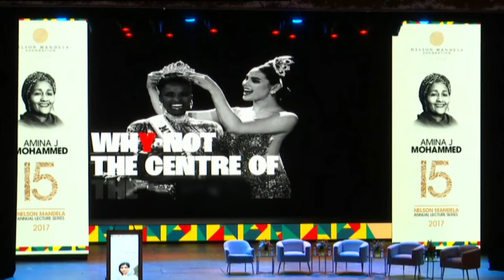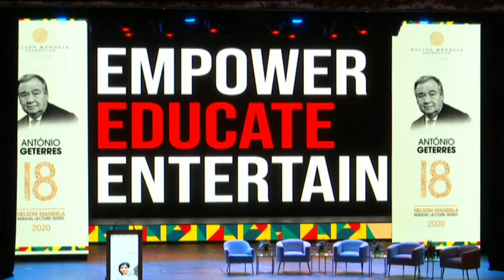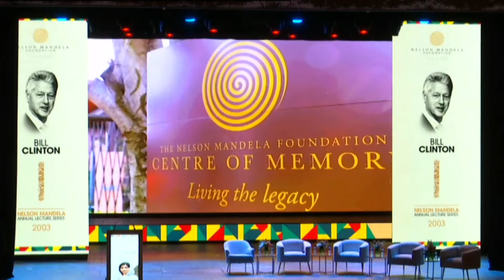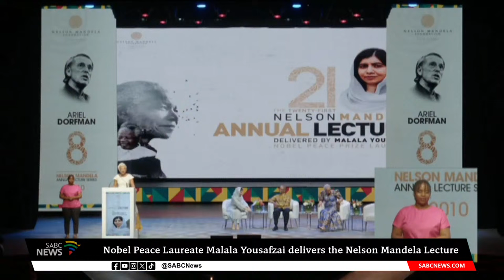Nobel Peace Laureate Malala Yousafzai delivers the Nelson Mandela Lecture